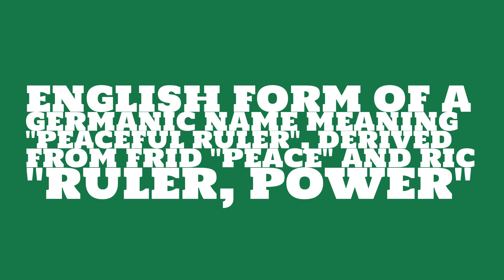Is the name Frederick masculine or feminine?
What is the origin of the name Frederick? What does Frederick mean?